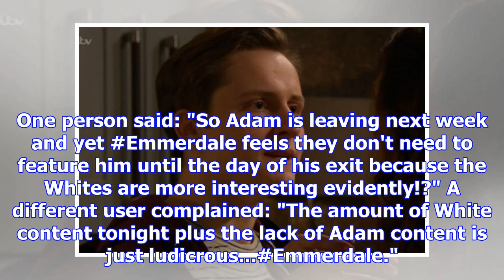Emmerdale fans left confused over 'missing' Adam Barton ahead of his soap exit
Only recently on Emmerdale, Adam Barton was arrested for Emma Barton's murder, even though his mother Moira Barton committed the crime.  And with actor Adam Thomas, who plays the loveable character, s...
Top News Stories Channel Explore gossip from all your favourite shows including TOWIE, The X Factor, Britain's Got Talent, Strictly Come Dancing, Big Brother and Made In Chelsea.